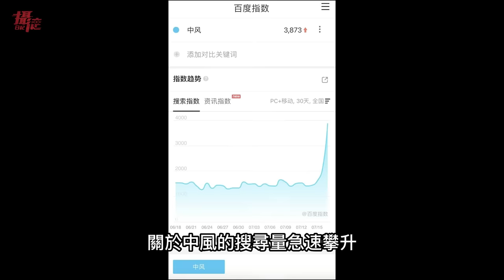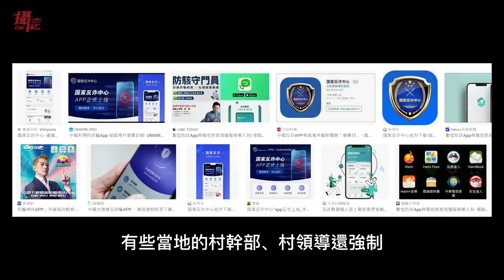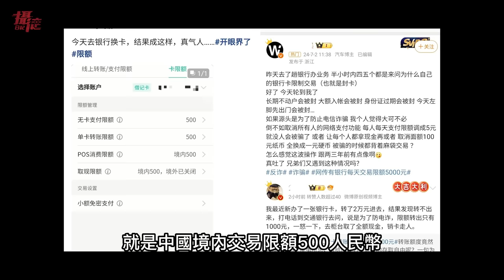中國游泳隊遭奧運驗藥200次！小粉紅嗆：怎不驗台灣人，三峽大壩洩洪⋯訓練中國人泳技，習近平現身中風⋯大陸各地沒收老師護照⋯銀行轉帳額度剩五百